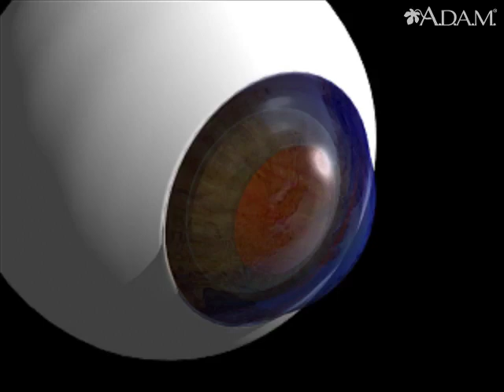Cataract || Health Video | MedlinePlus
Most cataracts are age related. They show up as a cloudy area in the lens.

Updated by: Franklin W. Lusby, MD, ophthalmologist, Lusby Vision Institute, La Jolla, CA. Also reviewed by David Zieve, MD, MHA, Medical Director, Brenda Conaway, Editorial Director, and the A.D.A.M. Editorial team.

Browse the Encyclopedia